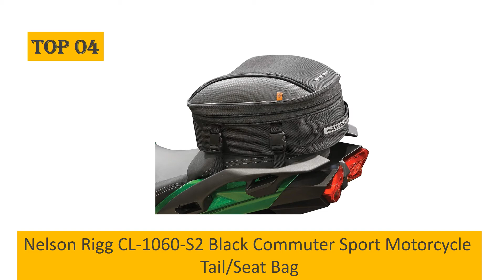Best Motorcycle Trunks in 2021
Top 10: Shad SH45 Top Case Motorcycle trunk luggage, Matte Black
Top 09: Givi V47NNT Tech 47 liter Monokey Motorcycle Top Case Black
Top 08: YHMTIVTU Tour Pak Pack Lid Organizer Tool Bags Fit For Harley Touring Ultra Classic King 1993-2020
Top 07: Tour Pack Lid Organizer for Road Glide Road King Electra Glide Street Glide Touring Travel-Paks
Top 06: Motorcycle Seat Tail Bag Backpack Dual Use Motorcycle Waterproof Helmet Bag
Top 05:  Emgo 72-32440 Travel Trunk
Top 04:  Nelson Rigg CL-1060-S2 Black Commuter Sport Motorcycle Tail/Seat Bag
Top 03:  Kuryakyn 5281 Momentum Hitchhiker Motorcycle Travel Luggage: Weather Resistant Trunk Rack Bag, Black
Top 02:  Chase Harper USA 4000 Aeropac Tail Trunk - Water-Resistant, Tear-Resistant, Industrial Grade...
Top 01:  TAUTOINBOX Universal Motorcycle Rear Top Box Tail Trunk Luggage Case,47 Litre Hard Case with Mounting...